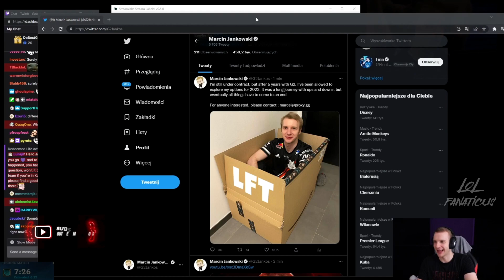G2 Jankos Reacts to His LFT Tweet 👀